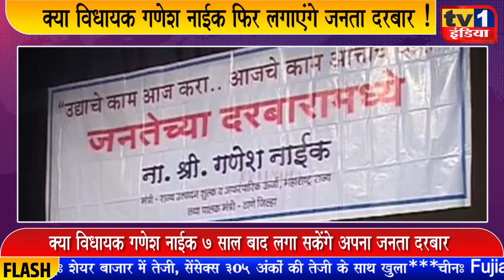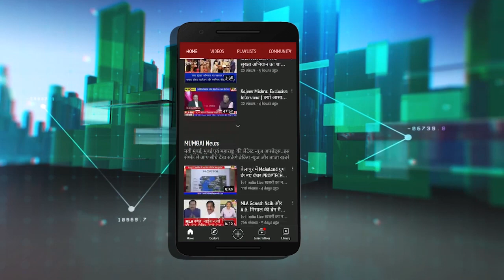लोकनेता Ganesh Naik का जनता दरबार जरूरी क्यों है | जन्मदिन विशेष में देखिए Exclusive विश्लेषण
NaviMumbaiPolitics पूर्व मंत्री बीजेपी विधायक गणेश नाईक क्या 15 सितंबर से जनता दरबार लगाएंगे. क्या सत्तारूढ़ सरकार के रवैए और प्रशासनिक मनमानी के खिलाफ भूख हड़ताल पर बैठेंगे. यह सवाल आजकल नवी मुंबईकरों के जेहन में बार बार उठ रहे हैं. लेकिन इसका जवाब नहीं मिल रहा है. असल में पूर्वमंत्री गणेश नाईक ने खुद इसका ऐलान किया था कि 15 सितंबर को अपने जन्मदिन पर वे वाशी के शिवाजी चौक पर जनता दरबार लगाएंगे और जरूरत पड़ी तो भूख हड़ताल भी करेंगे. कल उनका बर्थडे है, ऐसे में नवी मुंबईकरों की नजर उनके आंदोलन पर है..ऐसे में उनका जनता दरबार लगेगा या नही, भूख हड़ताल पर बैठेंगे या नहीं इस पर असमंजस है. जनता जानना चाहती है कि आखिर उनका रूख क्या है. देखिए एक्सक्लूसिव रिपोर्ट